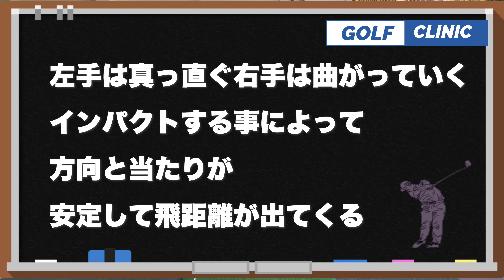腕の動きを知ればミスは減る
腕の動きを知るとミスが減る事を設定した動画

ゴルフレッスン動画

はじめまして、プロコーチの望月 寛です。

発信内容

・ゴルフ上達するための練習方法
・ゴルフの情報
・プロレッスンの情報

ゴルフ歴35年、ワーストスコア103,ベストスコア65
レッスン歴29年、約30000人の人をレッスン
プロコーチ歴21年、男子チャレンジツアーに3人優勝者を出す

・日本プロゴルフ協会ティーチングプロ会員
・日本ゴルフツアー機構コーチ登録
・スポーツ心理士資格
・PING公認フィッター
プロコーチとして21年やらせて頂いていましたが、
選手が主役でコーチは脇役と考え、今まで表に出る事をしていませんでした。
しかし、今までのゴルフレッスンなどの情報を見ても、上達できないで悩んでいるゴルファーのために少しでもお役に立ちたいと思い、YouTubuを始めました。

横浜市のゴルフガーデンフォーレスト所属にて、スクール開校中！